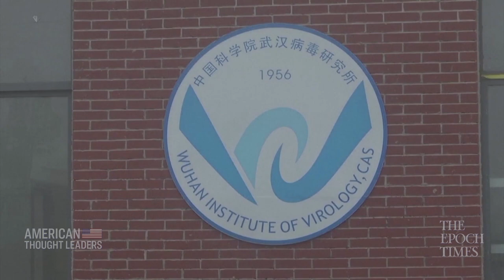Sharri Markson: Unmasking the Wuhan Institute of Virology and the Origins of COVID-19 | TEASER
🔴TRY IT NOW just by signing up with your email at Epoch TV

In this episode, award-winning journalist Sharri Markson takes us inside her groundbreaking research into the origins of COVID-19 and how events really unfolded at the Wuhan Institute of Virology. Her findings are detailed in her new book and documentary of the same name “What Really Happened in Wuhan.”

Markson is the Investigations Editor at The Australian and host of the show “Sharri” on Sky News Australia.

Johnnie Moore on the ‘Human Rights Catastrophe’ in Afghanistan and the China, Taliban, Pakistan Alliance